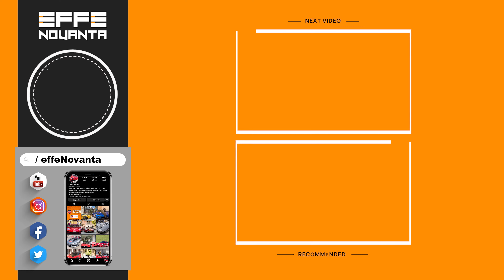MATADOR MH2 - The Hydrogen hypercar | OVERVIEW [2023 4K]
MY EQUIPMENT:

🎙️ Rode VideoMicro

Here another video from my summer spent in Monaco during arab holidays. Monaco is for sure the Carspotting Heaven, because you can see over one hundred exotic supercars and hypercars in an ordinary day and certainly in the Top Marques days and during summer, having the opportunity to see the exlusive cars engaged in the Test Drives without losing the chance to visit this wonderful city located on the beautiful French Riviera.

00:00 Intro
00:06 Overview